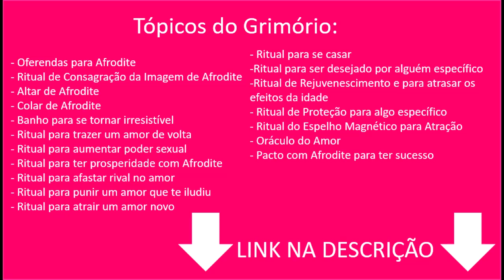SIGNIFICADO DAS CORES NO ANO-NOVO - Por Pedro Baldansa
Neste vídeo falo sobre o significado das cores usadas no Reveillon e como atrair boas energias na virada de ano para #2023